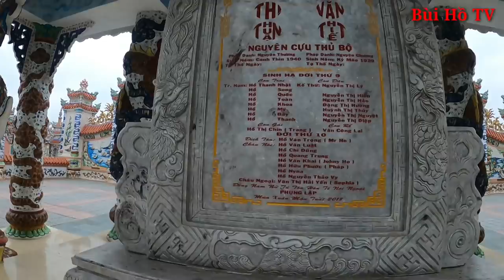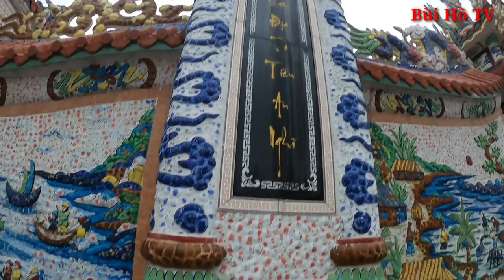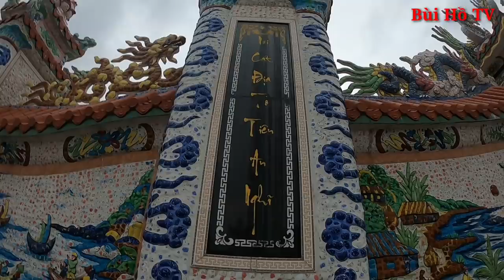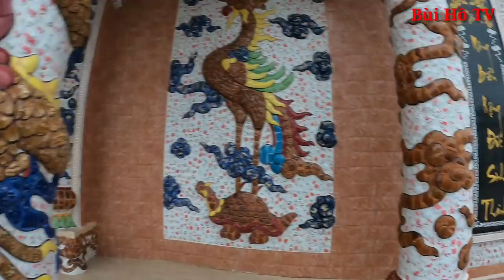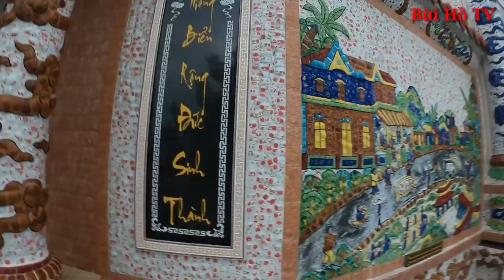Kỳ lạ Gia đình xây Nhà mồ 6 tỷ dành cho người Sống đẹp như biệt thự | Bùi Hồ TV